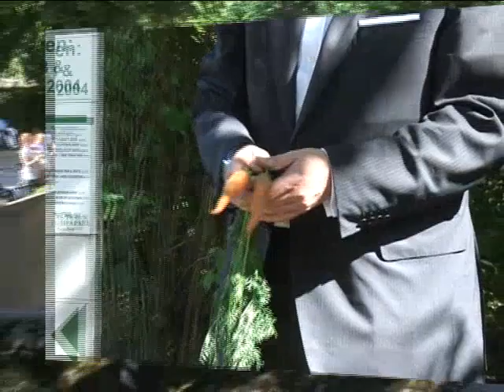Burkhard Schwenker - Auge in Auge mit den großen Tieren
Wenn sich der Chef der Unternehmensberatung Roland Berger entspannen will, geht er nicht golfen - sondern in den Zoo. Burkhard Schwenker erzählt im FTD.de-Video von seinem Faible für den Tierpark Hagenbeck und seinen Lieblingstieren - den Onagern.

Von Nina Jauker und Sabine Meinert